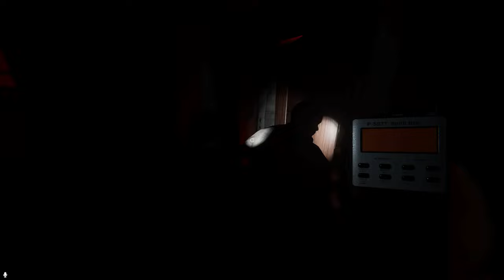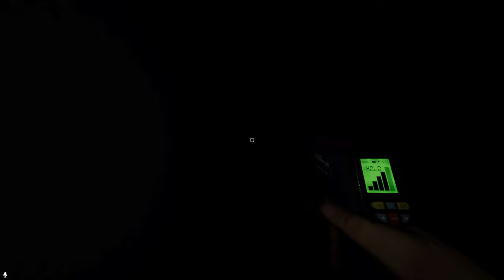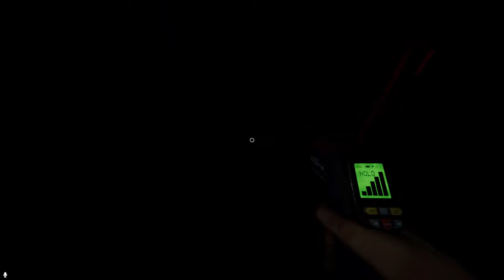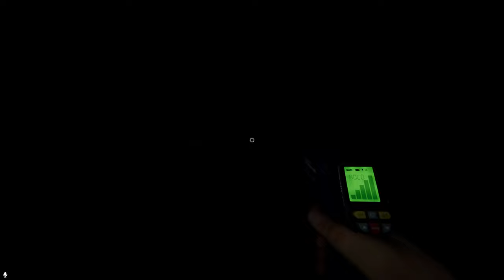Sucking Bad At Phasmophobia (Halloween 2024 Blood Moon Update)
Doing extremely bad on the map Point Hope